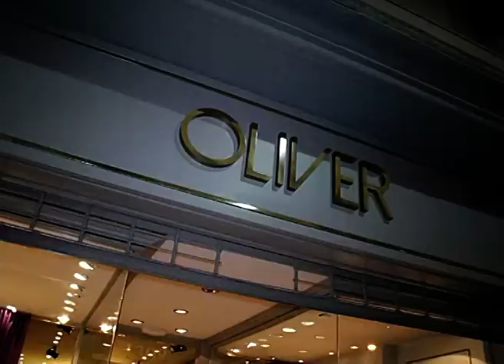Oliver renovó su imagen